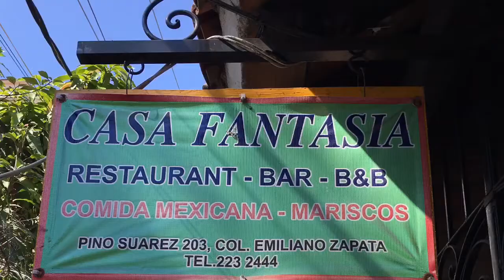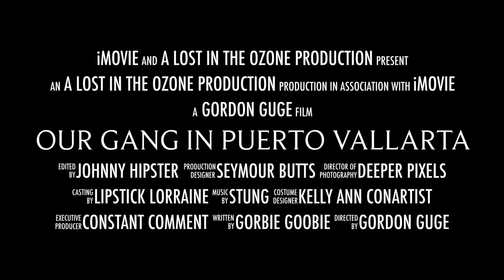Our Gang in Puerto Vallarta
2018 VaKay